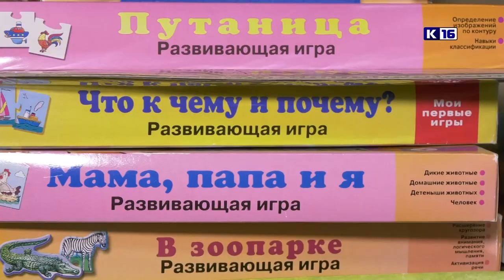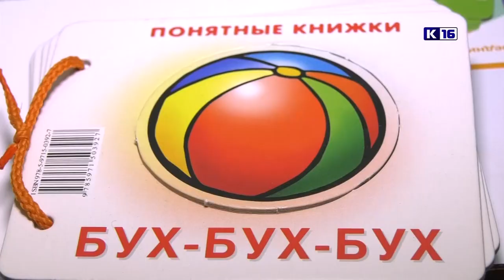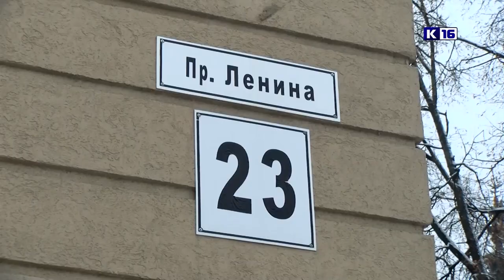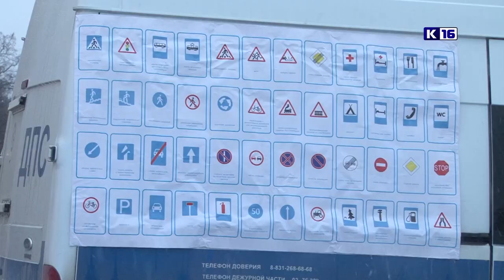Новости Сарова 15.11.2021